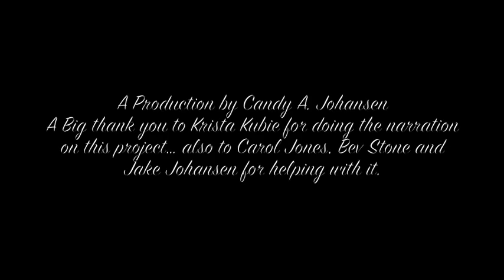sand dollar.mov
macro photography on a sand dollar that I got while snorkeling at San Salvador in the Bahamas.